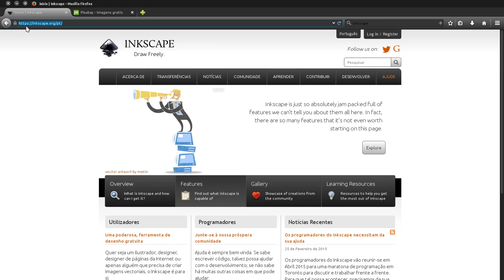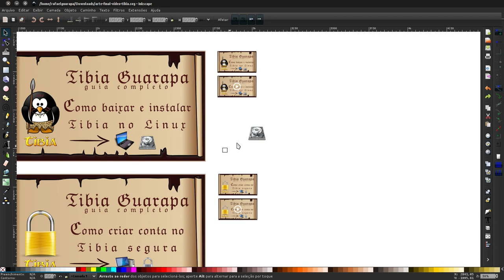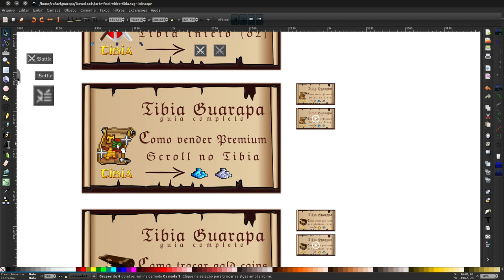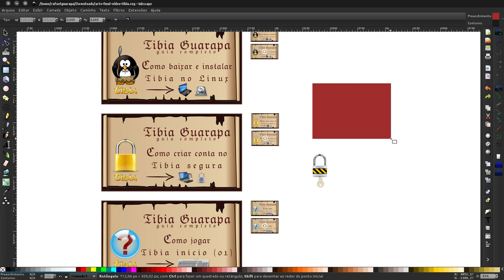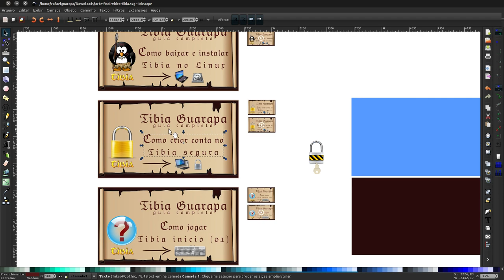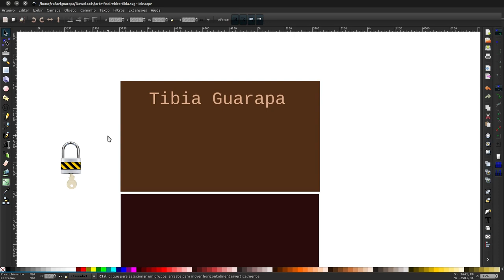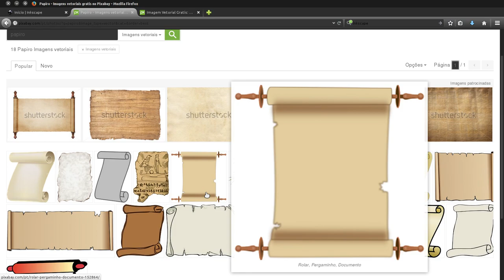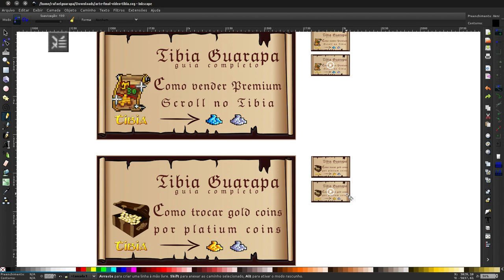Tibia Manual YouTuber Tibiano - miniatura personalizada (01)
Manual para YouTuber Tibiano - aprenda como criar miniaturas personalizadas com Inskscape para seus vídeos e veja como é fácil criar diferentes tipos de artes ou baixá-las.